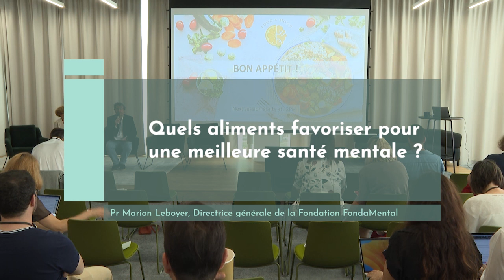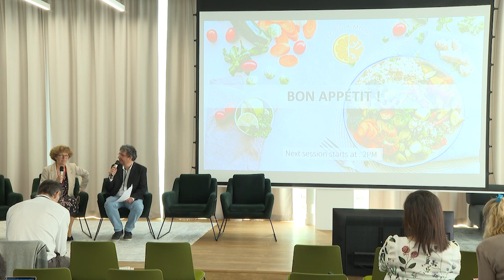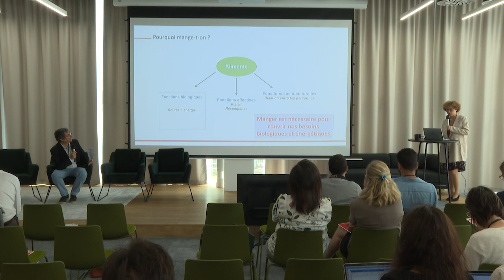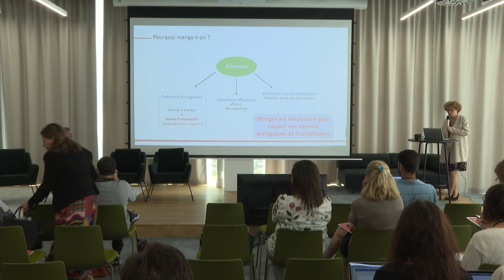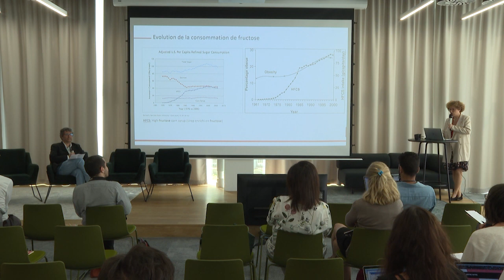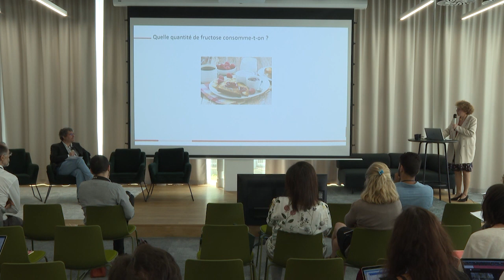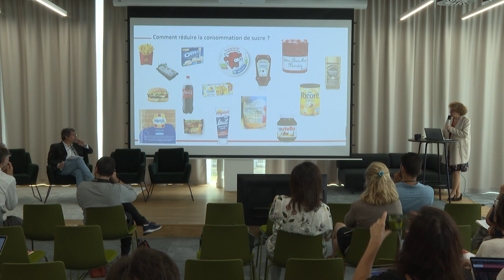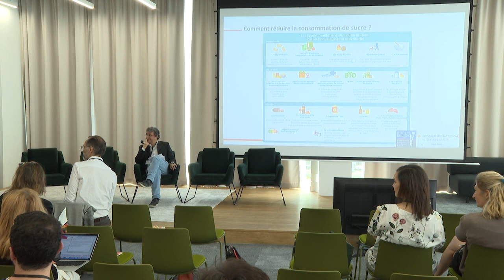FOOD 4 MOOD : Quels aliments favoriser pour la santé mentale ?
Conférence Food4Mood, 28 juin 2023 : Quels aliments pour un cerveau sain ? Présentation par Marion Leboyer, Directrice générale de la Fondation FondaMental